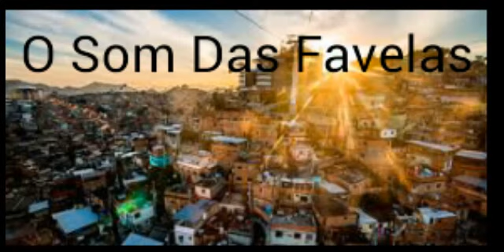Mc Denny e Mc GW - Eu vi Essa Mina Crescer [LANÇAMENTO 2017] [DJ GUINA E DJ THIAGO MENDES]